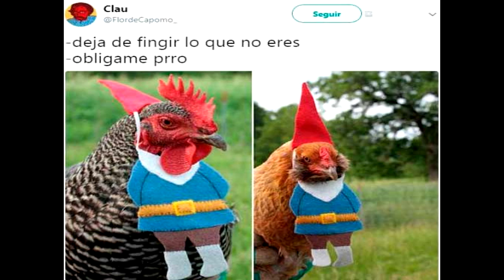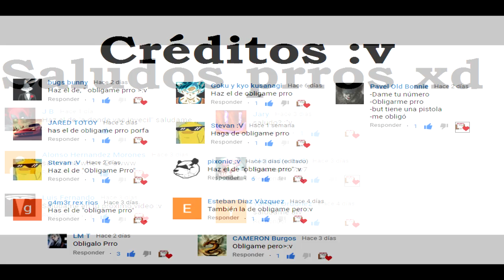Oblígame prro origen del meme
Nomo gnomo obligame prro
obligame perris bligame perro can
nomo lluvia
meme memes momo momos memeso